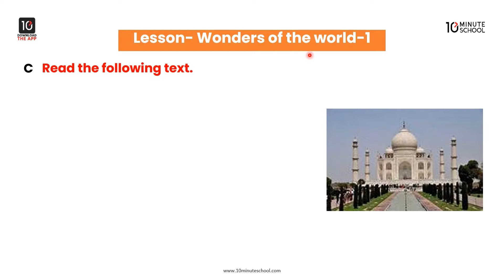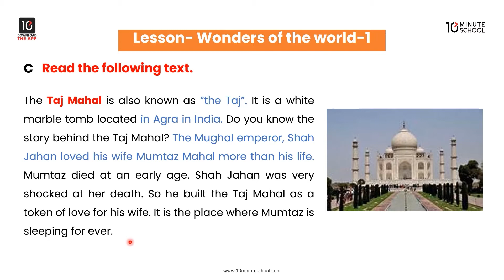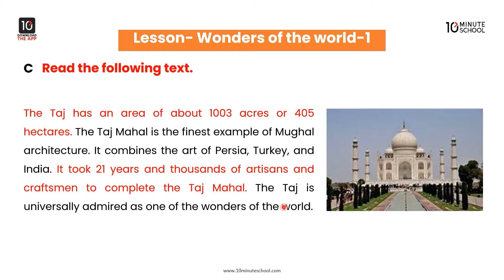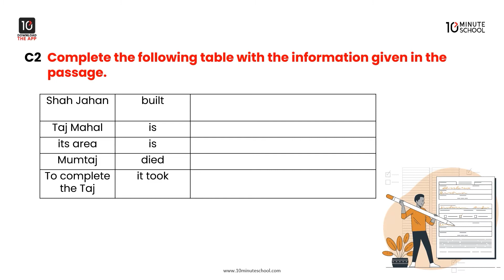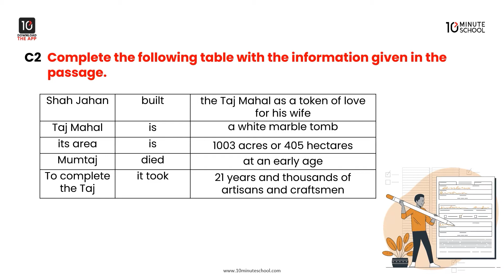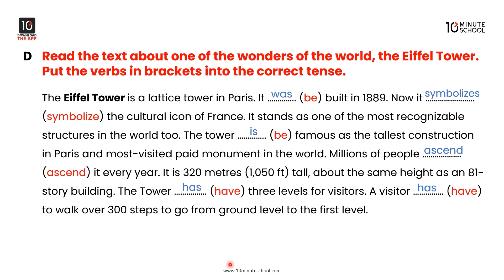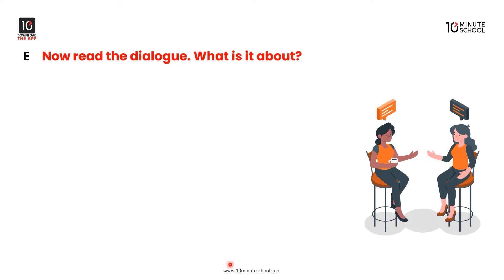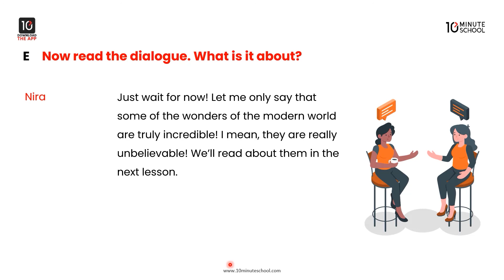Wonders of the world - 1 [Class 6]